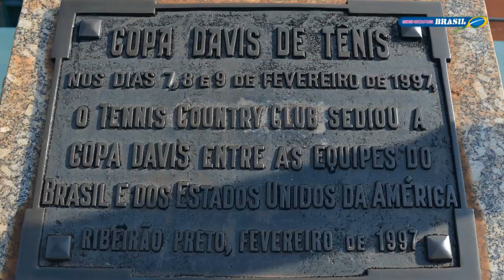Brasileirão Seniors Tênis 2015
Campeonato Brasileiro de Tênis 2015
Tennis Country Club - Ribeirão Preto